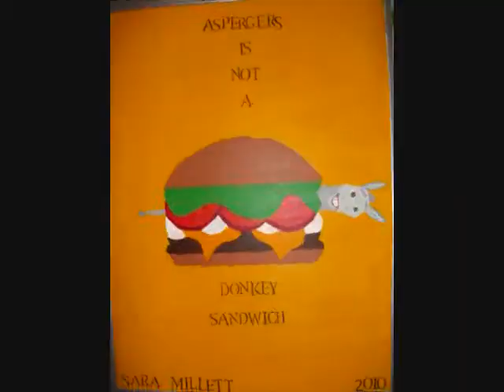Sara Elementary:Part IV A: Emperor Panda Illustrations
Here's what my imagination dreamed up when I was eight with the help of a certain movie. ;).  The music is from my granddad's band Dave Appell and the Applejacks.  intro song:Love Express  main song:Noivus